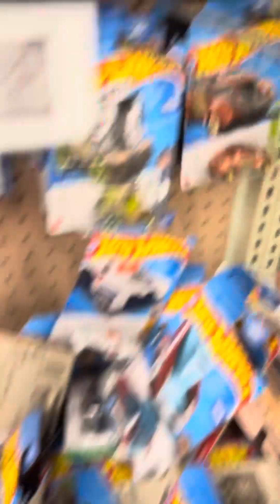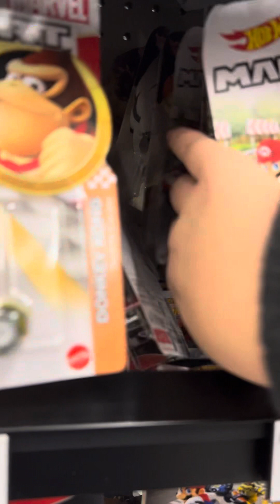More Hot Wheels hunting! (at Walmart)